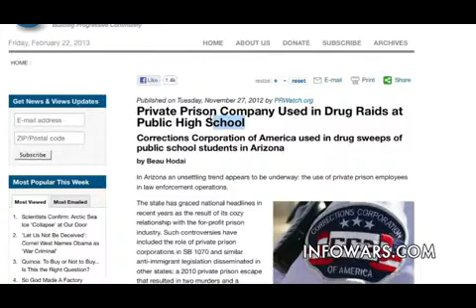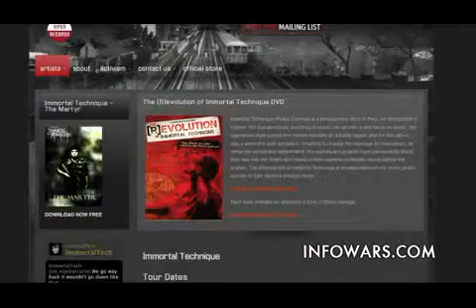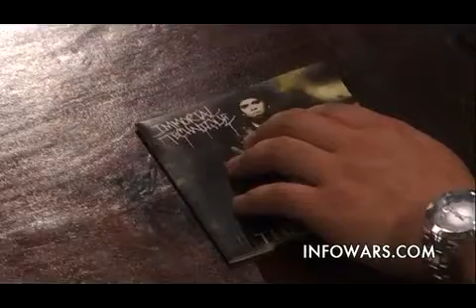Immortal Technique On Fire with Alex Jones part 5